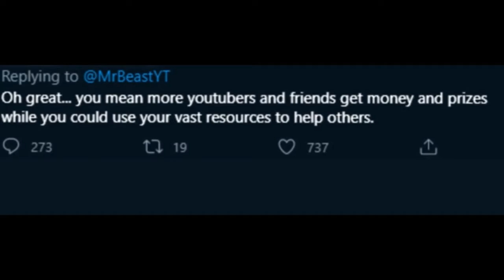Let's Talk - Twitter vs MrBeast?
idfk man

Gameplay by No Copyright Gameplay